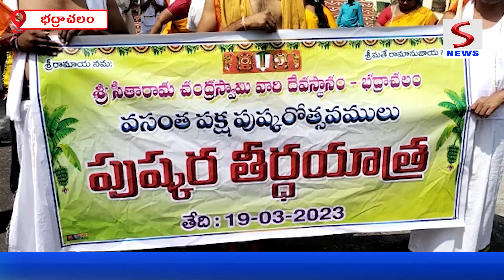భద్రాద్రిలో వైభవంగా పుష్కర తీర్థ జలాల శోభాయాత్ర. badradri || S NEWS